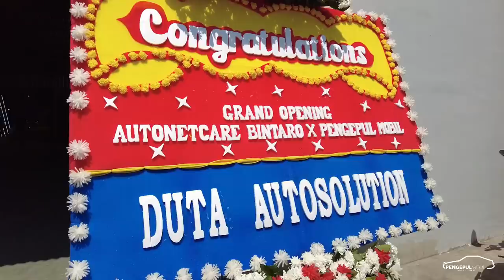GRAND OPENING AUTONETCARE BINTARO X PENGEPUL MOBIL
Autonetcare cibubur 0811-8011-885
dm ig @autonetcare.bintaro